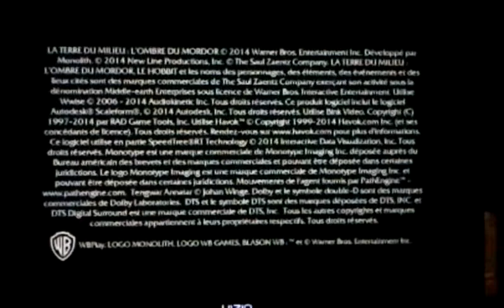tryin out the live stream on the ps4 for the first time pt1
tryin out the live stream on the ps4 for the first time